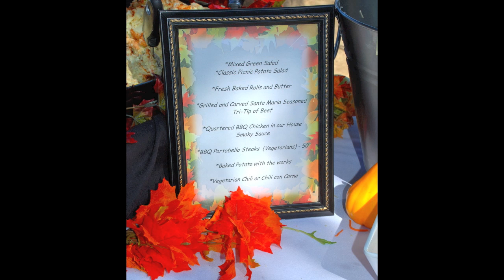The Armada Group Staff Appreciation Day 10-15-2011